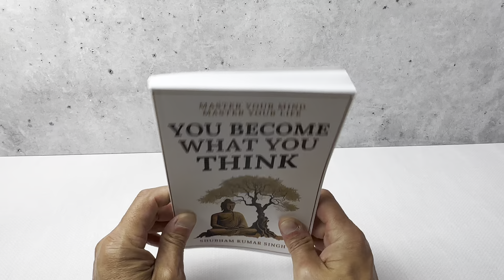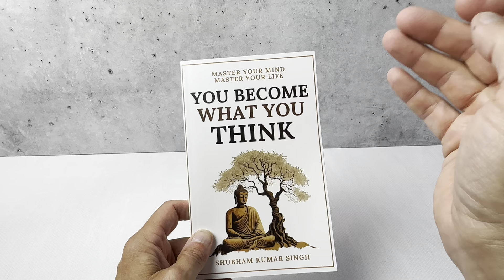You Become What You think Book by Shubham Kumar Singh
Review of the You Become What You think: Insights to Level Up Your Happiness, Personal Growth, Relationships, and Mental Health.